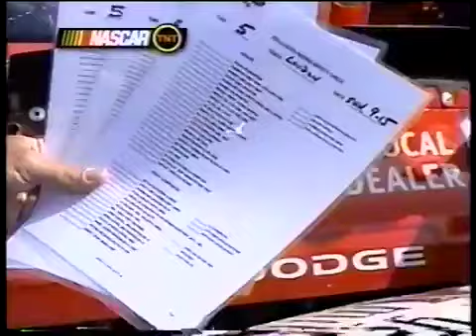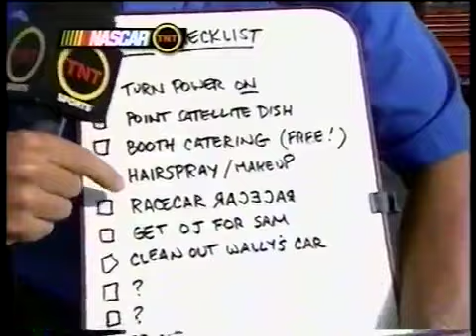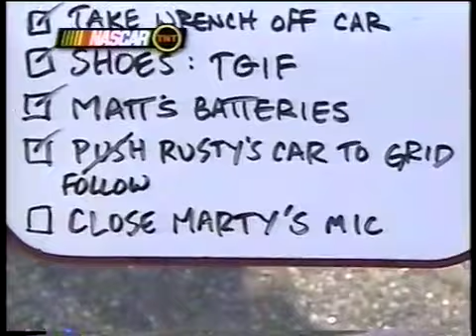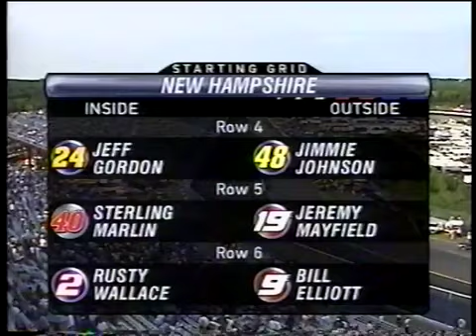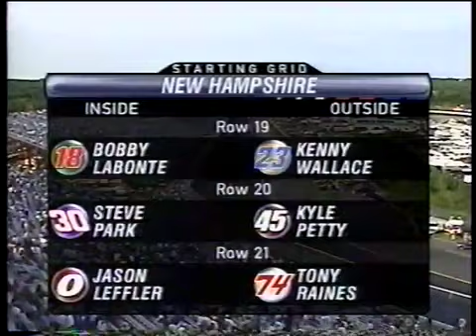2003 Sylvania 300 Qualifying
TNT Sports